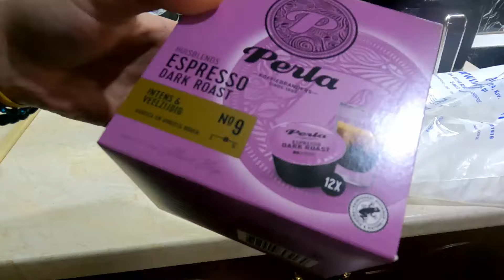ΟΙ ΑΛΛΑΓΕΣ ΠΟΥ ΚΑΝΑΜΕ! VLOG 115! | DEE & TORI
Γειά σας είμαστε η Tori και ο Dee και αποφασίσαμε να μοιραζόμαστε ότι κάνουμε μαζί σας!